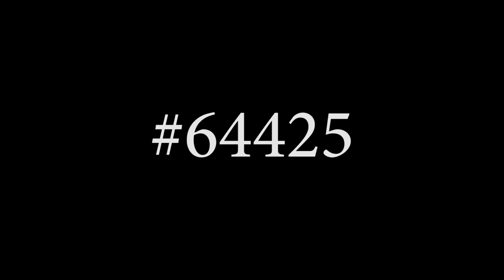Anna Ryan Drew Art Prize #64425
A fun montage of my process at Art Prize 2016...Enjoy!